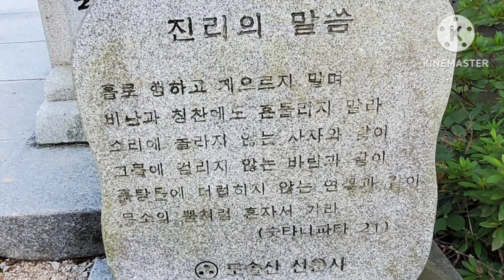풍경이 아름다운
꽃무릇 핫플하면
선운사를 꼽겠습니다
빼어난 주변경치가
꽃무릇을 더욱 아름답게
받쳐주니까요
초록초록 숲속에
피어있는 꽃무릇
개울물 졸졸 흐르는
강가의 꽃무릇
숲속으로 스며드는 햇빛에
보석처럼 반짝이는
꽃무릇 속눈썹들
이 모두 다 선운사 주변에서
만날 수 있는 특혜랍니다
꽃무릇 여행을 하고자 하신다면
주저하지 마시고 선운사로 향하시기를...
참고로 제가 다녀온 시기는
23년 9월17~20일 2박3일간이었습니다